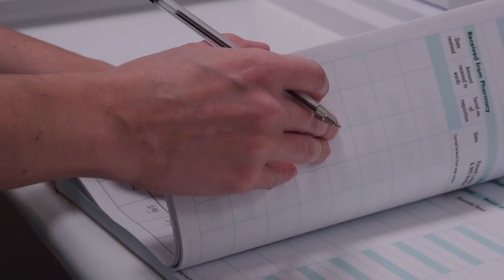World Anaesthesia Day | Global Education Campus | Kozhikode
മാനേജ്‌മന്റ് - ആരോഗ്യ മേഖലയിൽ അനേകം ജോലി സാധ്യതകൾ ഇന്ത്യയിലും വിദേശത്തുമായി ഉള്ളപ്പോൾ  ഇനി എന്തിനു ടെൻഷൻ ! Global Education campus ൽ നിന്നും വെറും 6 മാസത്തെ Diploma in Business Administration & Hospital Management പഠിക്കൂ..മികച്ച ഭാവി നേടൂ..

*Business Administration ,Hospital Administration തുടങ്ങിയ വിഷയത്തിനു പുറമെ Hospital-Business മേഖലകളിലെ പ്രാധാന്യമേറിയ
- Digital മാർക്കറ്റിംഗ്
- Accounting
- English & Softskills
തുടങ്ങിയവയും പഠിച്ചെടുക്കാം.

പത്തുവര്ഷത്തിലേറെ പരിചയസമ്പത്തുള്ള ട്രൈനേഴ്‌സ് Global Education Campus-ന്റെ  പ്രത്യേകതയാണ്.
മാത്രമല്ല , നിങ്ങൾക്ക് താങ്ങാനാവുന്ന ഫീസിൽ 100% പ്ലേസ്മെന്റ് അസ്സിസ്റ്റൻസും ഞങ്ങൾ ഉറപ്പ് നൽകുന്നു .

കൂടുതൽ വിവരങ്ങൾക്ക്;

Diploma in Business Administration and hospital management
Hospital administration and business administration
Global education campus calicut
Global education campus
Global education campus kozhikode
Business Administration
Global Health campus
Global campus
Tally GST
Digital marketing course malayalam
What is hospital administration
Hospital administration with accounting
Office administration kozhikode
Digital marketing kozhikode
Hospital administration course details in Malayalam
Diploma in hospital administration
Hospital administration online kerala
Hospital administration online malayalam
Hospital administration Malappuram
Hospital administration offline class kozhikode/
Hospital non medical jobs/Hospital administration scope/Hospital administration course/Hospital administration course malayalam/online Skill courses/Medical coding/Diploma in hospital administration/certification in hospital administration/best job in hospital/learn from home hospital administration/hospital administration online

Hospital management  course calicut
Non medical jobs in hospitals
What is hospital management
Medical coding
Medical scribing
Medical transcription
Hospital management best institute in kerala
Hospital administration
Hospital management course scope in kerala
Hospital management scope in abroad